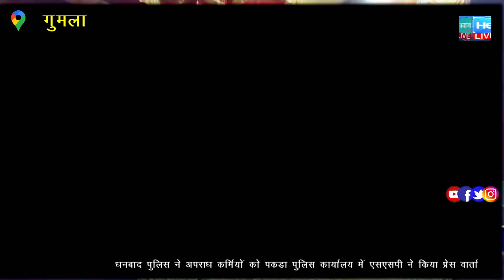महाअष्टमी के अवसर पर 40 गरीबों के बीच संस्थापक अजय कुमार साहू द्वारा कंबल का वितरण